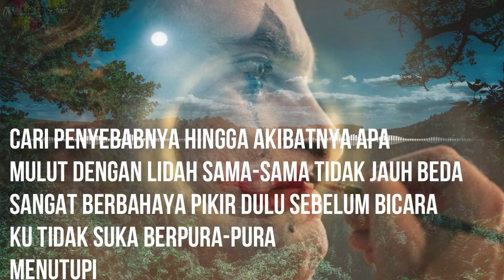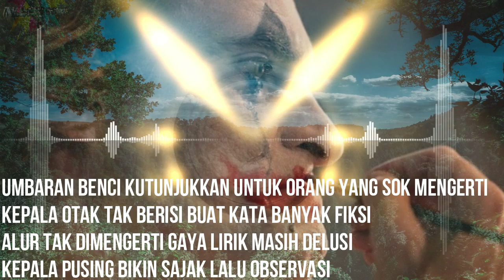Albert Fiter - JOKER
Terserah mau download lagu/video NOcopyright

Writted by Albert Fiter
Composed by Albert Fiter
Mixed & Mastered by Albert Fiter